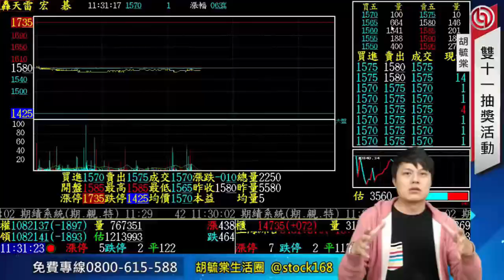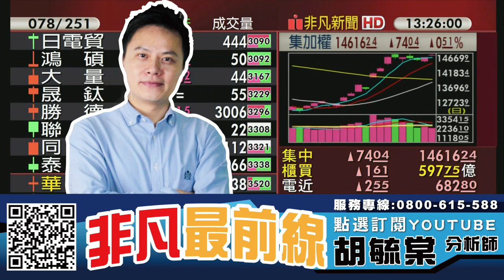軍工概念股輪動雷虎(8033)、和成(1810)、精剛(1584)、台船(2208) 、全訊(5222) 20221123 看過請點讚！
【節目重點個股】 : 雷虎(8033)、和成(1810)、精剛(1584)、台船(2208)、全訊(5222)、美時(1795)、旭富(4119)、陽明(2609)、萬海(2615)、長榮(2603)

0:00 節目時間
0:36 大盤分析
1:44 雷虎(8033)、和成(1810)、精剛(1584)、台船(2208)、全訊(5222)
9:05 美時(1795)、旭富(4119)
20:38 航運股 陽明(2609)、萬海(2615)、長榮(2603)